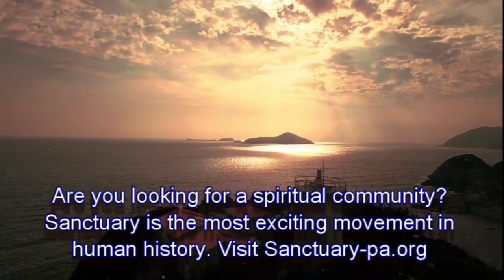Hyung Jin Sean Moon and Kook Jin Justin Moon explain the Six Marys Part 2